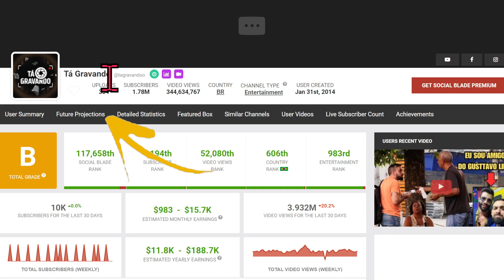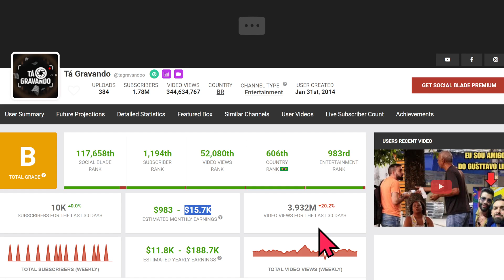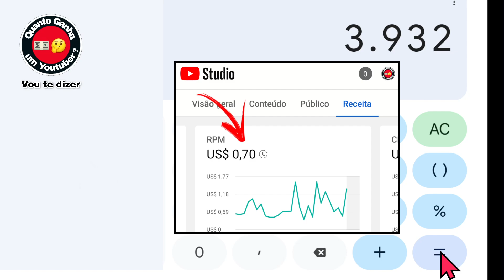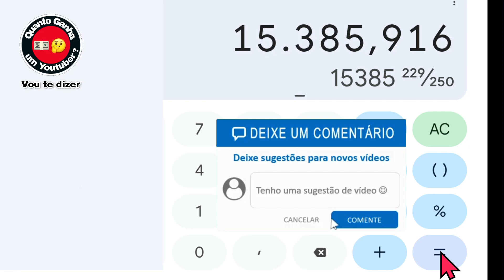Quanto ganha ÍTALO SENA? Canal Tá Gravando